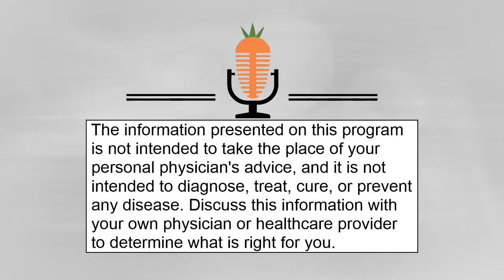Dr. Joe Live! (05/10/2022) - Things to Eliminate for Better Health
Join Dr. Joe as he lets you know the "Things to Eliminate for Better Health".